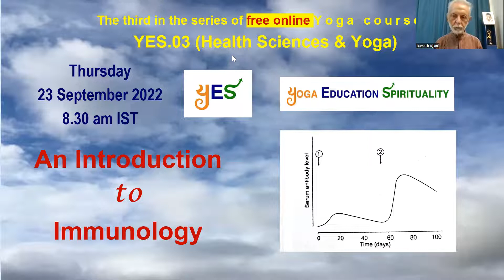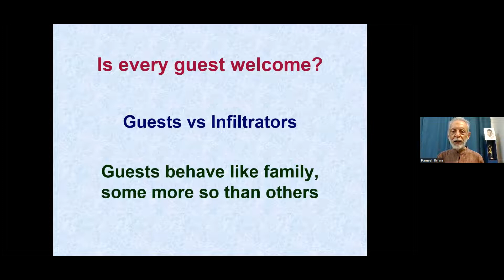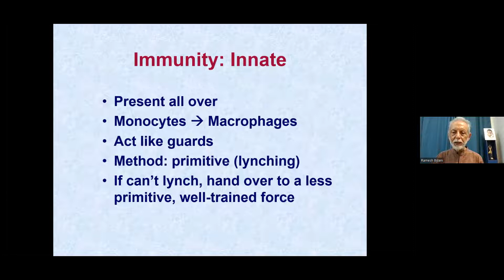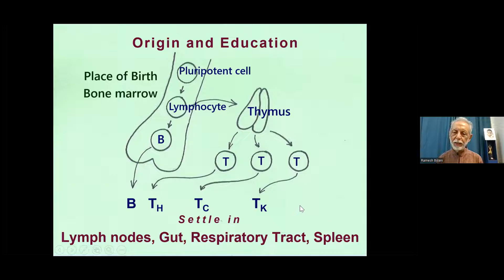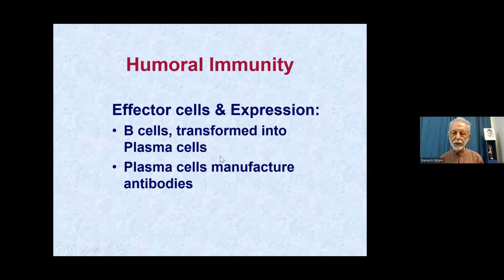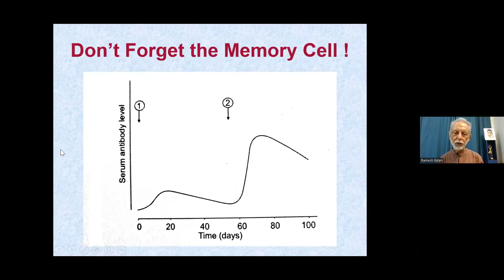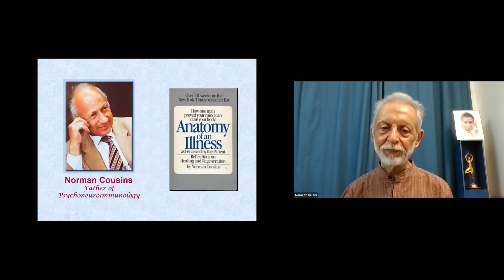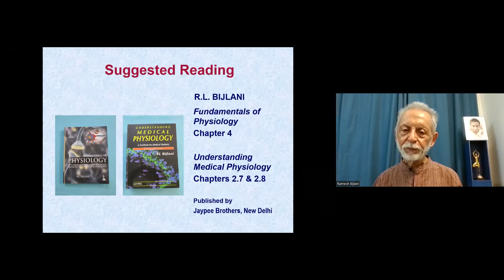An Introduction to Immunology - YES .03 Health Sciences and Yoga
Session Recording - 23 Sept 2022
YES.03: a 10-week, 60-hour course on
Health Sciences & Yoga (15 September 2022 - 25 November 2022